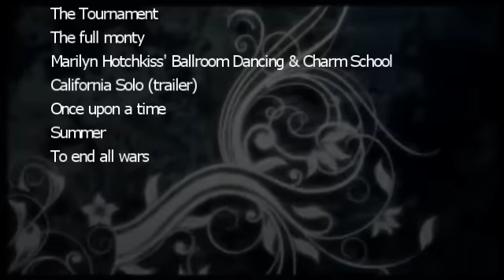Robert Carlyle II Tribute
A tribute to the always stunning actor Robert Carlyle.
Since I admire him very much I decided to make a little compilation of some of my favorite movies.

-For the names of the movies & songs please watch until the very end of the video.-